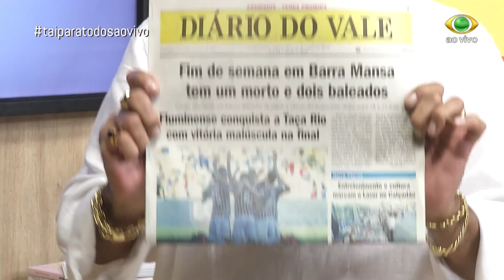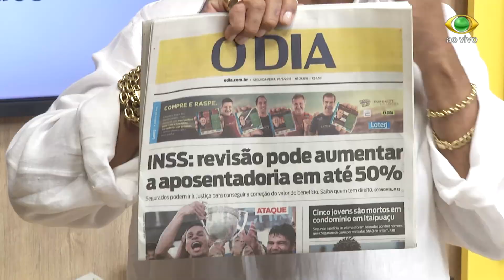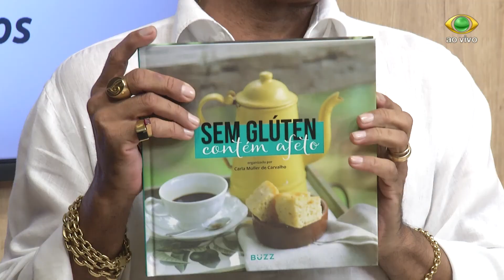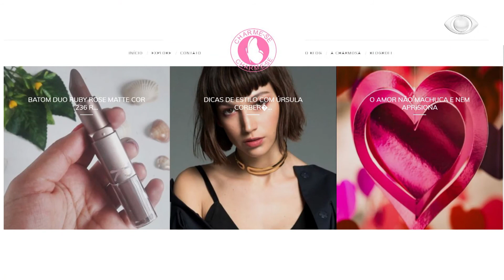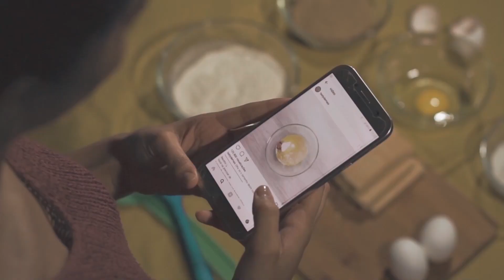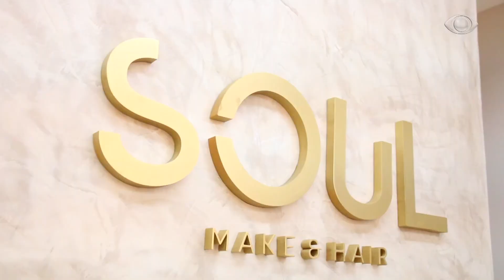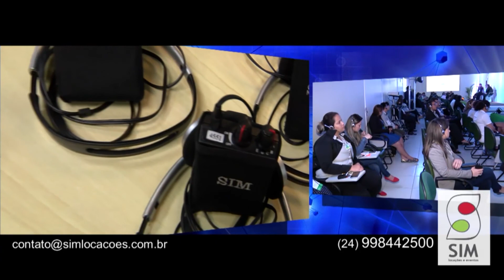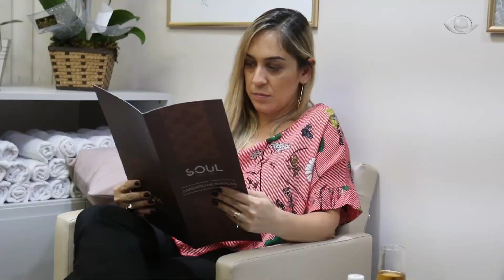PROGRAMA TAÍ PARA TODOS 26 03 2018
ENTREVISTA:
PAULLA DUARTE - influenciadora digital